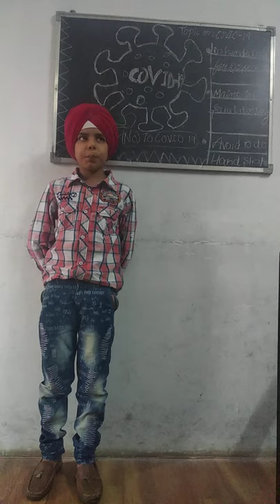Ambassadors of hope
Prithveer Dhand
Class 3rd
School- Shri Usha Mata Public School Nabha